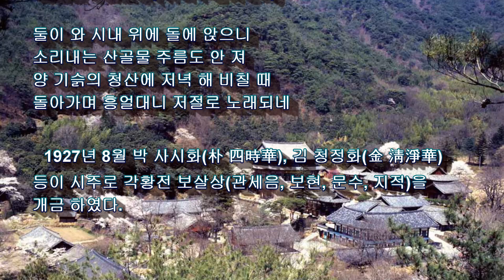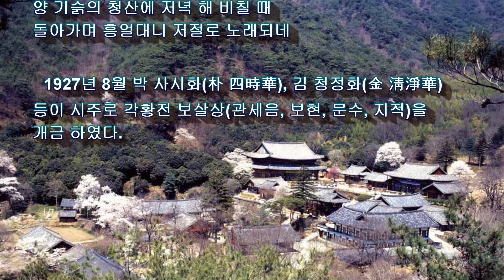[지리산 대화엄사 연혁기 ] 5. 근현대시대 (13 )/ 화엄사사적 필사(筆寫) (2022년 10월 10일)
[지리산 대화엄사 연혁기 ]
5. 근현대시대 (13 )/ 화엄사사적 필사(筆寫)